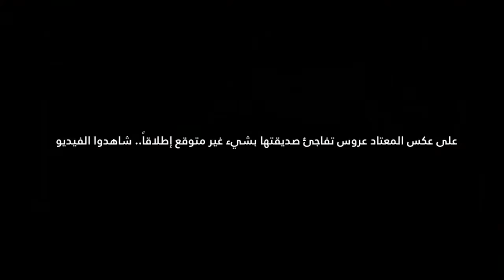الفيديوهات الأكثر مشاهدة على رائج هذا الأسبوع | 2016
الفيديوهات الأكثر مشاهدة على رائج هذا الأسبوع